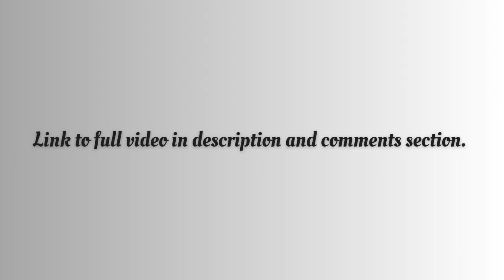Why you can't attract a good man